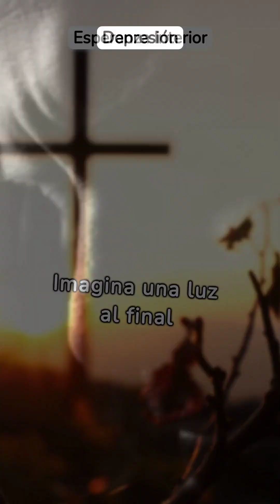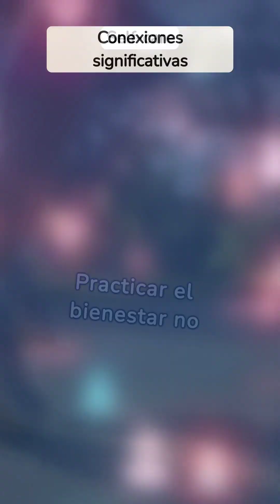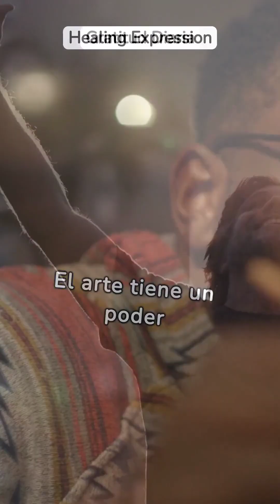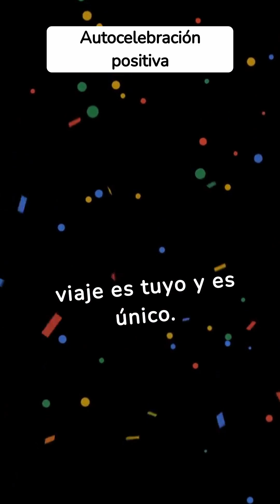"Renace de las Sombras: Tu Viaje hacia la Luz Interior..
Enfrentar la oscuridad puede ser abrumador, pero en cada uno de nosotros hay una luz interior esperando brillar. 🌟  "Rompe las Cadenas de la Oscuridad: Descubre la Fuerza Dentro de Ti", exploramos historias de superación, compartimos consejos prácticos para mejorar el bienestar mental y te recordamos que nunca estás solo en tu viaje.

✨ Explora tu Luz Interior: Aprende a autoexplorarte, conectarte con otros y adoptar prácticas de bienestar que transformarán tu vida.

💪 Mensaje de Esperanza: La oscuridad no define quién eres; tú eres más fuerte de lo que crees. Este video es un recordatorio de que cada día es una oportunidad para renacer de las sombras.

🤝 Compromiso Comunitario: ¡Comparte tu historia en los comentarios y únete a nuestra comunidad de apoyo! Juntos, podemos iluminar el camino hacia la positividad y la sanación.